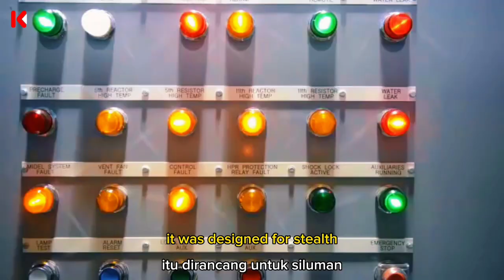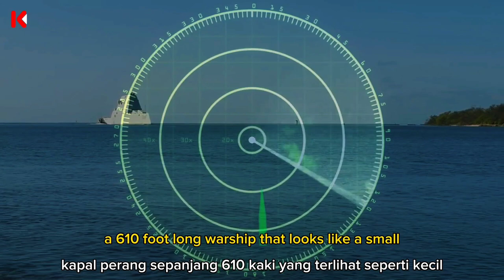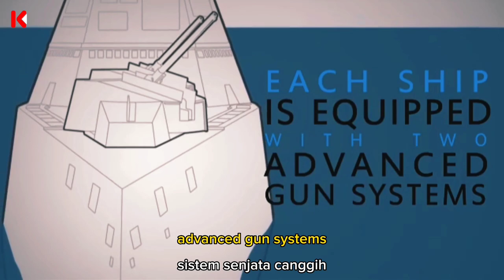ZUMWALT'S NIGHTMARE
The USS Zumwalt, the lead ship of Zumwalt class destroyer named after Admiral Elmo Zumwalt, was an American Destroyer built as a special "stealth destroyer" as part of a plan to build superior stealth ships for the US Navy. The project was scrapped however due to increasing budget which only 3 ships were completed out of 32 and only 2 are on active duty. Laid down in November 2011, the Zumwalt took her trial in December 2015. The Zumwalt was commissioned but only served for such a short time. The armament of the Zumwalt, the 15.5 cm Advanced Gun System, is still being developed for the class. There are many rumors about the US Navy's plan to arm the Zumwalt-Class with a laser gun system; The system was tested on a UAV (Unmanned Aerial Vehicle), which exploded. A video was taken of the Zumwalt doing so.

zumwalt
zumwalt modern warships
zumwalt class
zumwalt railgun
destroyer
destroyer ship
destroyer indonesia
destroyers
destroyer jepang
destroyer rusia
destroyer artinya
destroyer china
destroyer 052d
destroyer tank
destroyer ship
destroyer ship ww2
destroyer ship indonesia
destroyer ship price
destroyer ship design
destroyer ship concept
destroyer ship list
destroyer ship india
destroyer ship names
destroyer ship size
What does a destroyer ship do
What is a frigate vs destroyer
How powerful is a destroyer
What ship is bigger than a destroyer
Destroyer ship ww2
Frigate ship
Destroyers
Cruiser ship
Destroyer Indonesia
Destroyer artinya
Corvette ship
Maya class Destroyer
Arleigh Burke-class destroyer
Type 83 Destroyer
Type 055 destroyer
What is the most powerful warship in modern warships?
Why was Zumwalt cancelled?
Is the Zumwalt a cruiser or destroyer?
What is the most modern battleship?